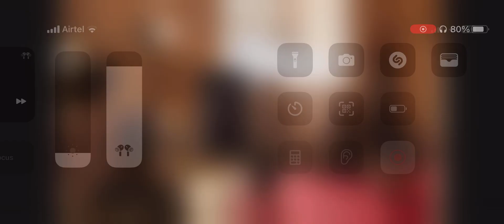Type c port on new iphone 15 and pro models revels